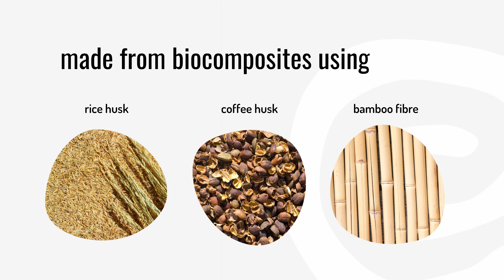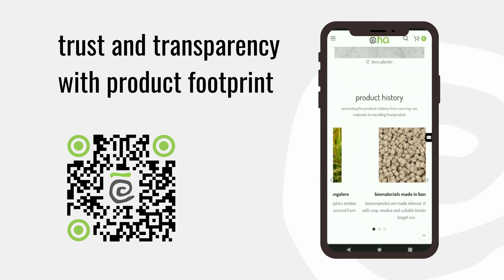Earth-Friendly Deco Self-Watering Planters | UV Protected | For Indoor, Outdoor, Home Decor, Garden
【More than a Planter】- Self-watering inner tray ensures better plant health, conserves water and keeps the space around tidy. Provision is given for drainage holes, just in case you need them. The removable wheels are provided for this self watering pots for plants for your convenience.
【Contemporary Design】- Introducing a contemporary touch to your home and garden. These natural textured planters for living room and outdoor are in a classic shape with earthy shades are perfect for your home and can be also used for office decor. You will love the texture and feel of each item in our collection.
【Premium Quality】- Planters are made with our proprietary bamboo fiber biocomposites technology with good strength and stiffness. They are UV stabilised to have longer life when used indoor and outdoor.
【Earth Friendly】- Planters are made from repurposed bamboo & binders. They can be recycled at the end of their current use. Hence, they support circularity from product design to its end of life. This enables us to conserve resources available on our earth.
【Climate Friendly】- Repurposed bamboo locks the biogenic carbon in the planters. By using repurposed bamboo and binders in our planters, the carbon footprint is significantly lower, supporting our fight against climate change.